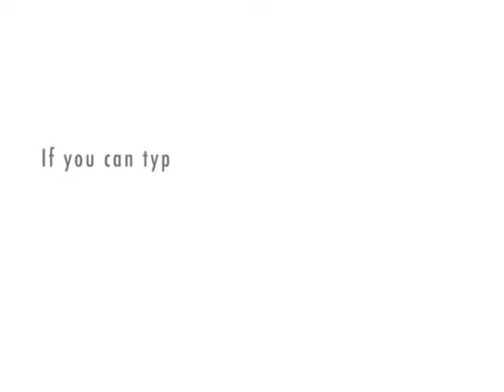Sissela Bok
quote from philosopher Sissela Bok